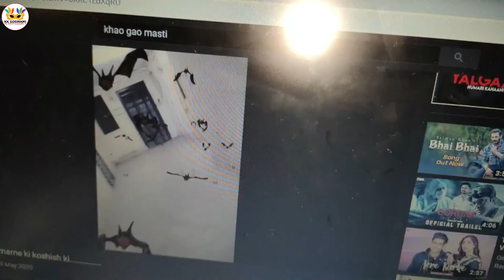DAYA Sir CID ke sath HASTE RHO KK GOSWAMI हँसते रहो Hindi Comedy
दोस्तो आ गया के के गोस्वामी का Haste Raho Laughing Laugh with CID Daya Sir EP -1 | HASTE RHO KK GOSWAMI और CID DAYA KE SATH | हँसते रहो | KK GOSWAMI Hindi Comedy